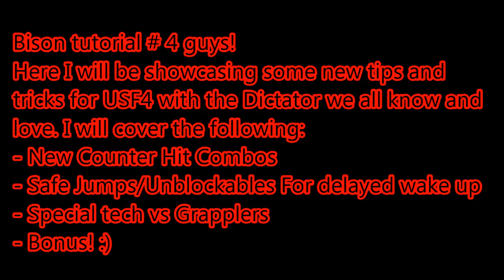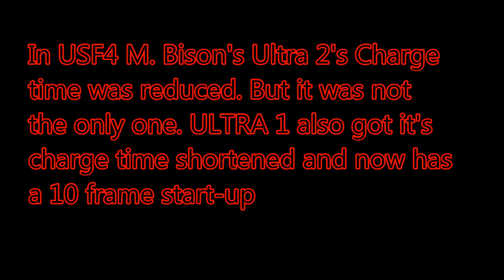M. Bison Tutorial from Mono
902 Views - Mar 19, 2024

Ricardo Román goes over a quick tutorial on what you should be doing if you pick up the dictator.

- Check out the all-new Brokentier x Excellent Adventures t-shirt! for details!